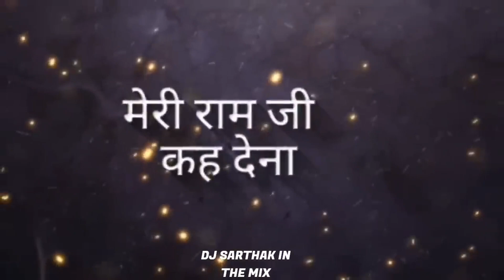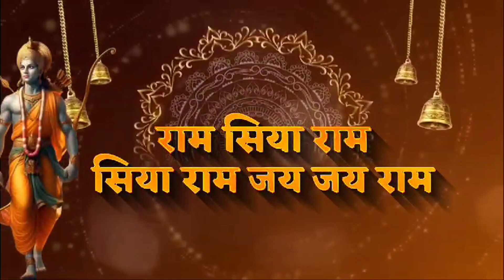Ram Navami 2024 | Ram Navami Song | Ram Navami Mashup | Ram Navami Special Song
Ram Navami 2024 | Ram Navami Song | Ram Navami | Ram Navami Mashup | Ram Navami Special Song | DJ SARTHAK IN THE MIX

Tracklist:-

Title Ram Siya Ram
Singer Sachet Tandon, Parampara Tandon
Lyricist Sachet Tandon

Title Achyutam Keshavam
Singer Shreya Ghoshal
Lyricist Shreya Ghoshal

Title Ghar More Pardesiya
Singer Shreya Ghoshal, Vaishali Mhade

Title Keejo Kesari Ke Laal

Title Hey Ram Hey Ram
Singer Maanya Arora
Lyricist Traditional

Title  Hum Katha Sunate
Singer Kavita Krishnamurthy, Hemlata & Ravindra Jain

Title Jai Shree Ram
Singer Hansraj Raghuwanshi
Lyricist Ravi Chopra

Title Hey Raghunandan
Singer Maanya Arora
Lyricist Aviral Kumar

Title Siya Ram
Singer Jubin Nautiyal, Jaya Kishori
Lyricist Seepi Jha

Title Ram Dhun
Singer Shankar Mahadevan
Lyricist Traditional

Title Mere Ghar Ram Aaye Hain

Ram navami mashup 2024
Ram Navami mashup
Ram Navami mashup song 2024
Ram Navami mashup song
Ram Navami mashup songs 2024
Ram Navami mashup songs
Ram navami  2024
Ram Navami
Ram Navami song 2024
Ram Navami song
Ram Navami songs 2024
Ram Navami songs
Ram navami dj 2024
Ram Navami dj
Ram Navami dj song 2024
Ram Navami dj song
Ram Navami dj songs 2024
Ram Navami dj songs
Ram Navami song dj 2024
Ram Navami song dj
Ram navmi mashup 2024
Ram navmi mashup
Ram navmi mashup song 2024
Ram navmi mashup song
Ram navmi mashup songs 2024
Ram navmi mashup songs
Ram navmi  2024
Ram navmi
Ram navmi song 2024
Ram navmi song
Ram navmi songs 2024
Ram navmi songs
Ram navmi dj 2024
Ram navmi dj
Ram navmi dj song 2024
Ram navmi dj song
Ram navmi dj songs 2024
Ram navmi dj songs
Ram navmi song dj 2024
Ram navmi song dj
ram navmi dj remix song 2024
ram navmi dj remix song
ram navami kab hai 2024
ram navami kab hai
2024 me ram navami kab hai